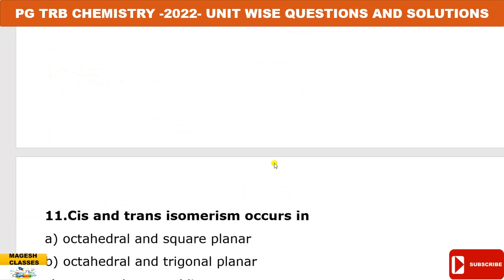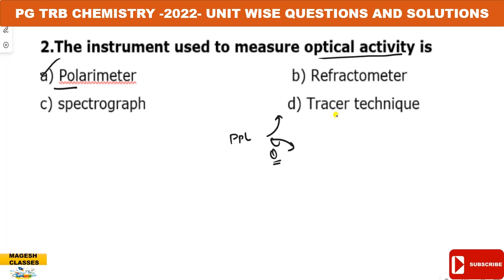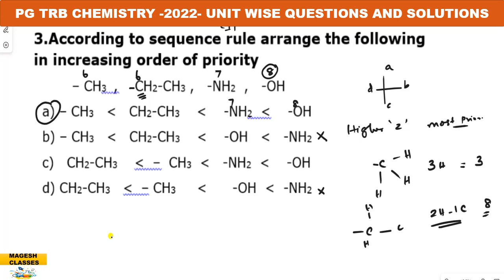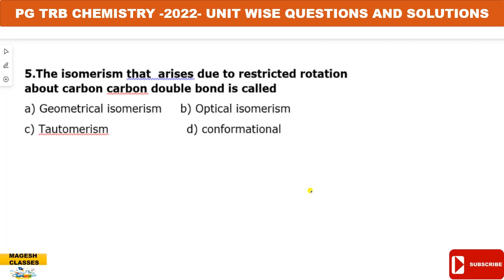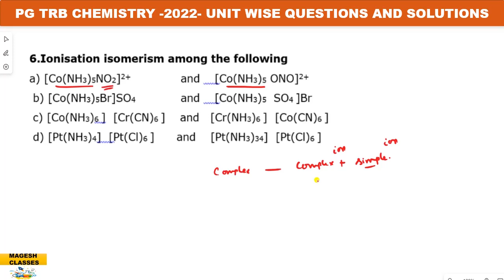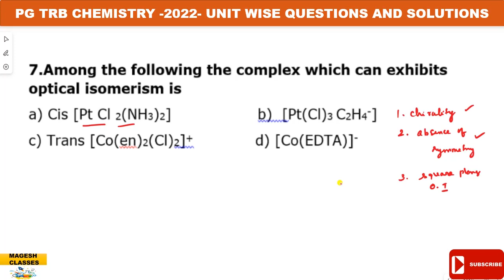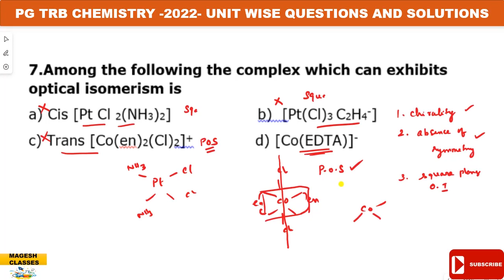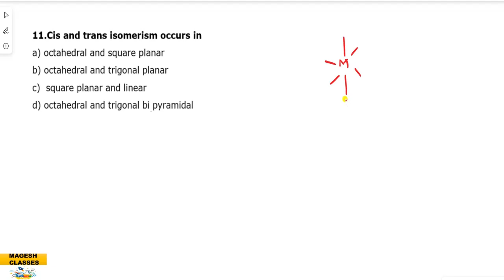PG TRB 2022 UNIT 2/Unit wise questions and explanations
The questions asked in the unit -2 ( PG TRB 2022) have been discussed in details.
Co ordination chemistry and stereo chemistry #
PG TRB/POLYTECHNIC TRB UTUBE VIDEOS